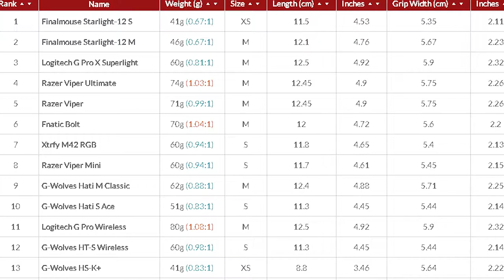Why Wireless Mice Are The Future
Nowadays a good gaming mouse could be found for $20. The main thing people pay for expensive mice is the wireless feature. Currently, the weight and latency of wireless mice are on par with wired, and the only thing holding it back from taking over the market is price. If they can get the price down, it would be game over for wired mice because it's identical except for the fact that it is wireless, which is a good deal.